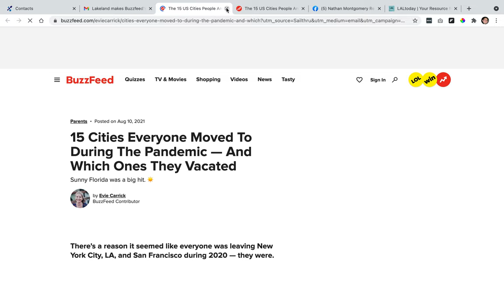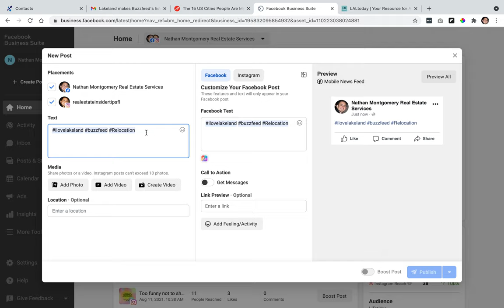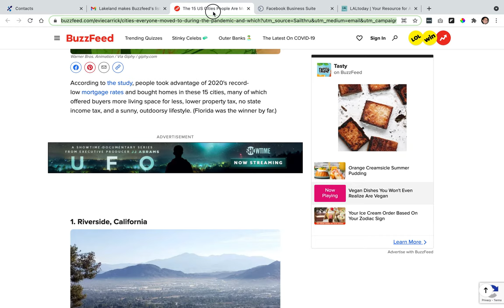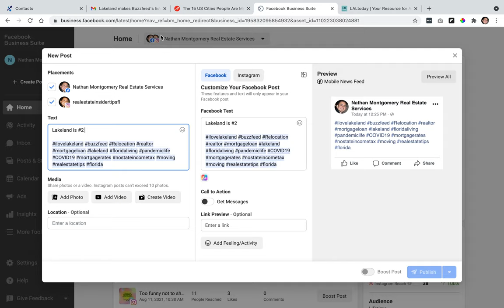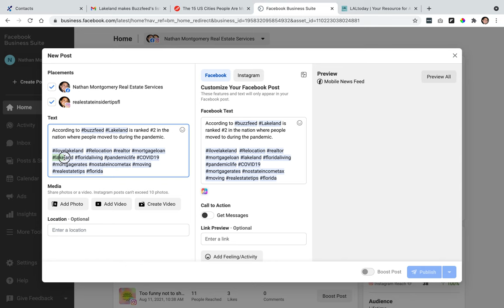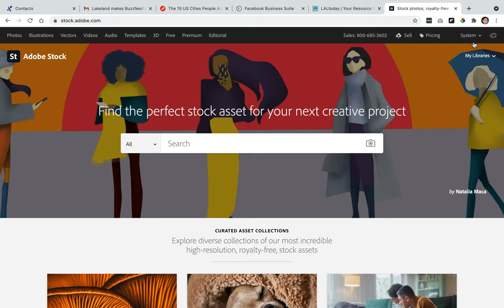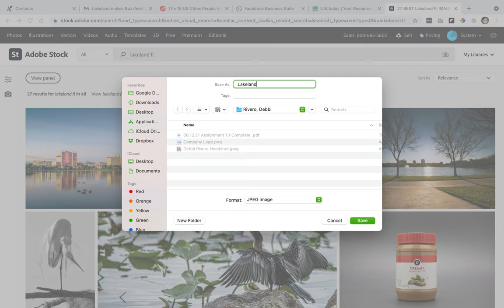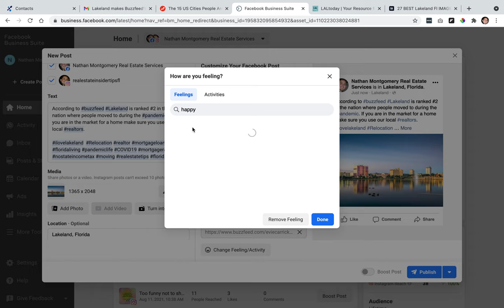How to schedule a Facebook Business Suite post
In this video we show you how to keep top of mind with your Facebook Page likes by using a news article.  You can publish the post immediately or you can even schedule your post to use later in the week.  We also show you how to use hashtags to get more engagement.